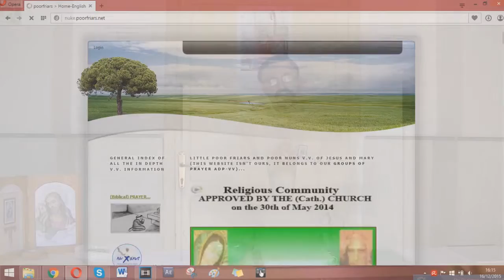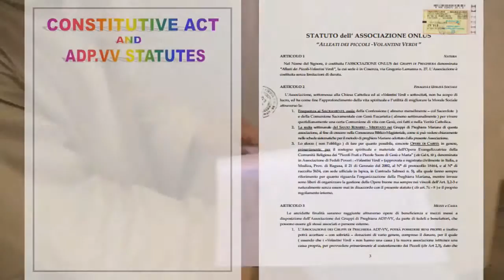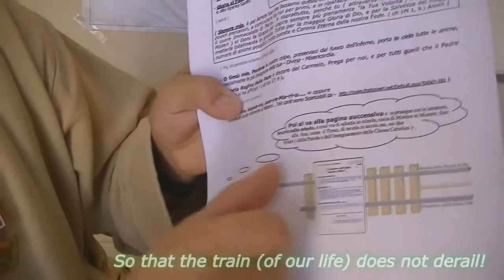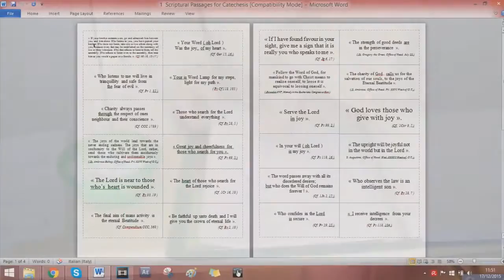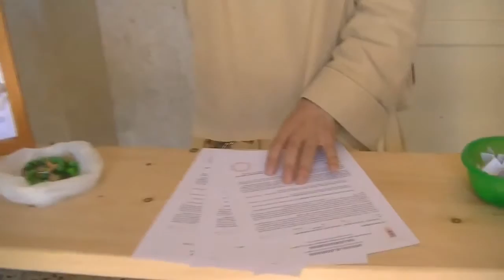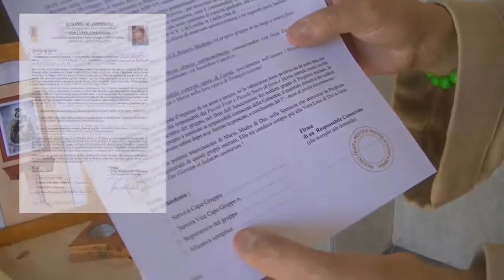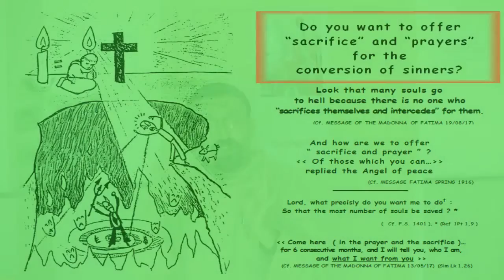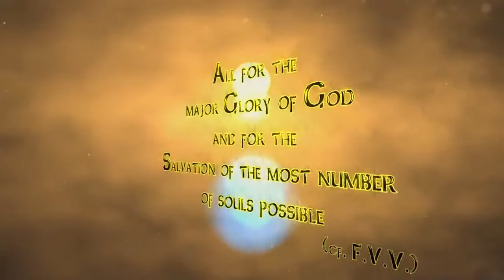How to create a Marian Group of Prayer ADP VV?